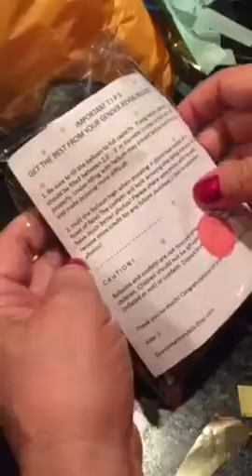Princess Charlie Tres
Uno can't send utubes